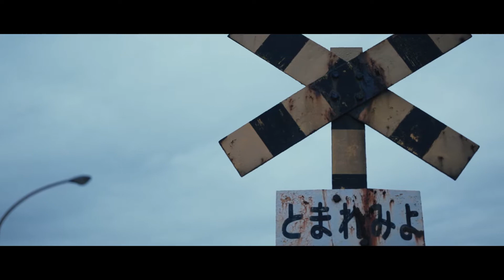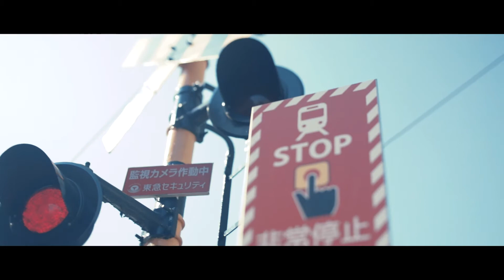Masabumi Sekiguchi-Beretta46(Official work)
『Beretta46』
作編曲/録音/音源制作 関口将史

Violin/Viola 田島華乃
E.Piano/Synthesizer 谷口雄
Synthesizer 小西遼
Vibraphone 吉澤学
Marimba 佐藤香
A.Guiter 古川麦
A.Guiter 関口健介
E.Guiter 小山剛史
Cello 関口将史
A.Bass 宮本將行
Percussion 伊佐郷平
Drums あだち麗三郎

Mix/Mastering 染野拓

映像監督 鈴木蓮華
撮影 渡慶次勇太
編集 井上昭浩

Dance 酒井幸菜